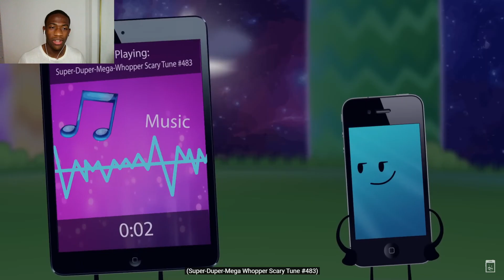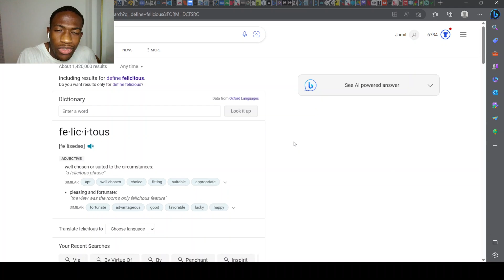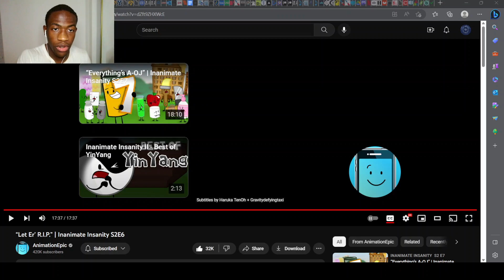“Let Er’ R.I.P.” | Inanimate Insanity S2E6 Reaction | THE MVP RETURNS!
In this video, the main character of the series makes a surprise appearance and forces everyone to jump out of windows until Luigi defeats her. Enjoy